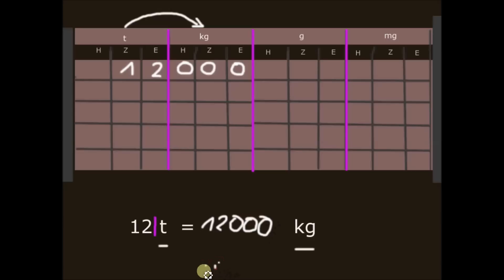Rechnen mit Gewichtseinheiten Gewichte t , kg , g , mg Klasse 5 / Teil 1